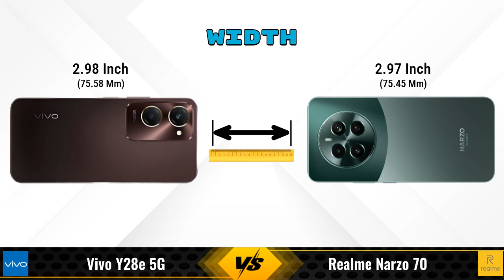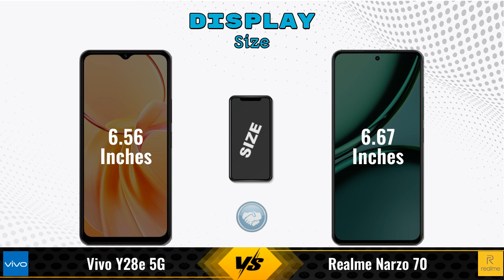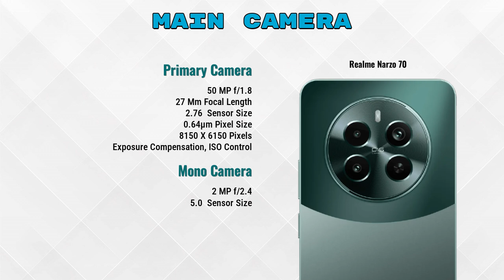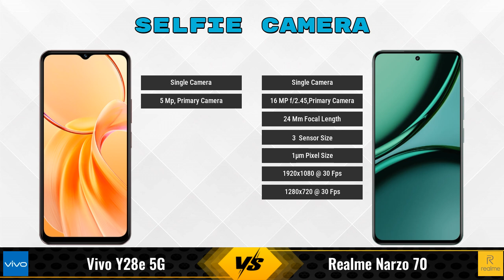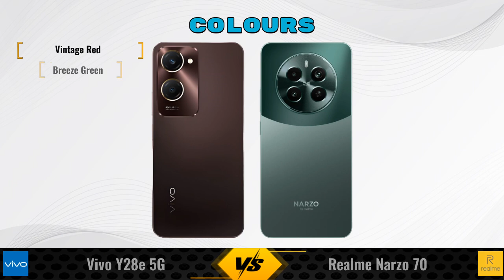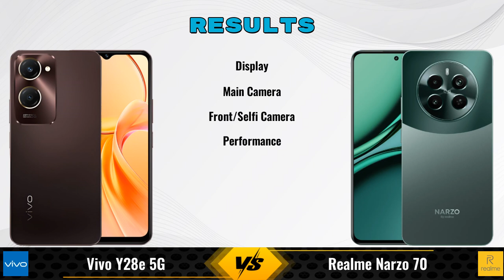Vivo Y28e Vs Realme Narzo 70 || Full Comparison ? Which one is Best?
In this video, we provide an in-depth comparison between the Vivo Y28e 5G Vs Realme Narzo 70.We cover all the key specifications, features, and performance aspects to help you decide which phone is better for your needs.

### vivo Y28e 5G 4 GB / 64 GB Details:
- **Brand:** vivo
- **Price:** 10999

- **Variants:**
4 GB / 64 GB - 10999

Flipkart :

### realme Narzo 70 8 GB / 128 GB Details:
- **Brand:** realme
- **Price:** 16999

- **Variants:**
8 GB / 128 GB - 16999
6 GB / 128 GB - 15,365 (Flipkart)
6 GB / 128 GB - 15,999 (Amazon)

vivo y28e vs realme narzo 70 8gb ram full specifications
realme narzo 70 8gb ram vs vivo y28e full specifications
vivo y28e vs realme narzo 70 8gb ram comparison
realme narzo 70 8gb ram vs vivo y28e comparison
vivo y28e 5g vs realme narzo 70 comparison
vivo y28e 5g vs realme narzo 70
realme narzo 70 vs vivo y28e 5g comparison
realme narzo 70 vs vivo y28e 5g
vivo y28e vs realme narzo 70 8gb ram - in-depth comparison & review
vivo y28e vs realme narzo 70 8gb ram - which is better? full specs comparison
vivo y28e vs realme narzo 70 8gb ram - detailed review and specifications
vivo y28e vs realme narzo 70 8gb ram camera test
vivo y28e vs realme narzo 70 8gb ram speed test
vivo y28e vs realme narzo 70 8gb ram pubg test
vivo y28e vs realme narzo 70 8gb ram gaming test
vivo y28e vs realme narzo 70 8gb ram battery test
vivo y28e vs realme narzo 70 8gb ram charging test
vivo y28e vs realme narzo 70 8gb ram antutu benchmark
vivo y28e vs realme narzo 70 8gb ram durability test
vivo y28e vs realme narzo 70 8gb ram waterproof test
vivo y28e vs realme narzo 70 comparison
vivo y28e vs realme narzo 70 - detailed review and specifications
vivo y28e vs realme narzo 70 - which is better? full specs comparison
vivo y28e vs realme narzo 70 - in-depth comparison & review

realme narzo 70 price in india
realme narzo 70 gaming test

### Competitor Comparisons:

Infinix Note 40X(8 GB / 256 GB) - 14999 , Re